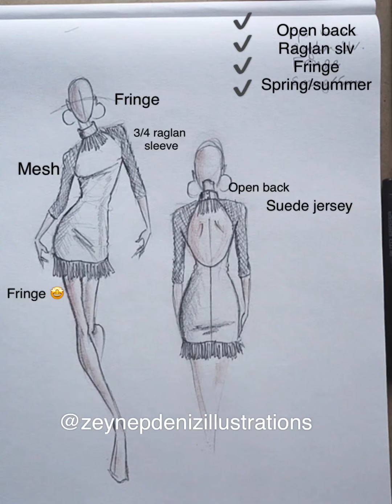10 min. Design Challenge by ZEYNEP DENIZ-19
10 MIN. DESIGN CHALLENGE

Hello to all my dear followers 😊
I came up with an idea and I decided to start a weekly design challenge series.
Here’s how it will work: i will have four cups with fashion design details. First cup will have different necklines, second cup will have different sleeves, third cup will have technical details such as ruffles, cascade, pleats, etc..and fourth cup will have categories such as spring/summer, eveningwear, dailywear, etc.. I will draw one piece of paper from each cup and with the four details that i have, i will create a design spontaneously in 10 minutes. It will be a first for me so it’s a real challenge😊
I hope you will like it and help me improve this idea with your likes and comments and suggestions. Your comments truly motivate me to share more with you🙏😍
I will be sharing a “10 min. DESIGN CHALLENGE” video on my YOUTUBE channel every week. You can find the link on my bio.❤️

10 DAKIKALIK MEYDAN OKUMA

Merhaba sevgili takipçilerim😊
Aklıma bir fikir geldi ve haftalık tasarım meydan okuması serisi gerçekleştirmeye karar verdim.
Şöyle olacak: önümde moda detayları içeren dört tane bardak olacak. İlkinde farklı yaka detayları, ikincisinde farklı kol detayları, üçüncüsünde farklı teknik detaylar, fırfır, volan, pili,..gibi, dördüncüsünde ise kategoriler olacak, yaz, kış, abiye, günlük giyim,...gibi. Her bir bardaktan bir tane kağıt çekeceğim ve elimdeki dört farklı detayla 10 dakikada bir tasarım yapacağım. Bu benim için bir ilk olacak o yüzden gerçekten bir meydan okuma 😊
Umarım beğenir ve bu fikri geliştirmem için beğenileriniz, yorumlarınız ve önerilerinizle bana destek olursunuz. Sizin yorumlarınız beni daha fazla paylaşım yapmam için motive ediyor🙏😍
Her hafta YOUTUBE kanalımda “10 dakikalık TASARIM MEYDAN OKUMASI” videosu paylaşacağım. Linki profil sayfamda bulabilirsiniz.❤️
Desteğiniz için teşekkür ederim 🙏❤️

We can work face to face in my istanbul atelier or via skype.
Lütfen özel derslerimle ilgili detaylı bilgi almak için çekinmeden bana e-mailla ulaşın. Moda tasarımı/illüstrasyon/teknik çizim/sunum teknikleri/moda portfolyosu hazırlama ve koleksiyon hazırlama konularıyla ilgili özel derslerimi İstanbul'daki atölyemde yüzyüze ya da skype üzerinden gerçekleştirebiliriz.